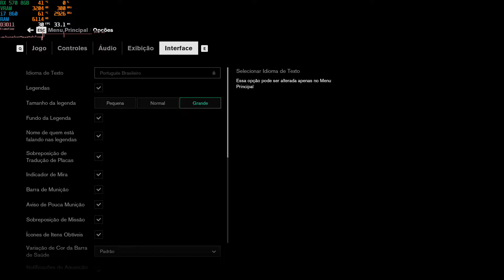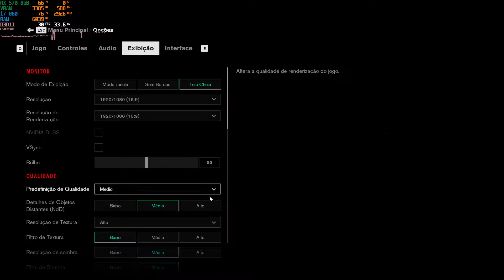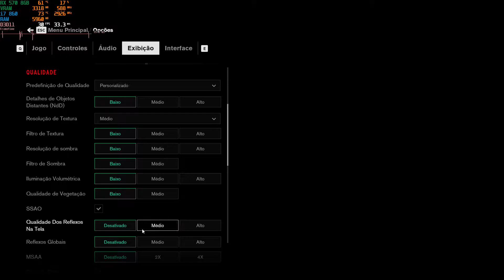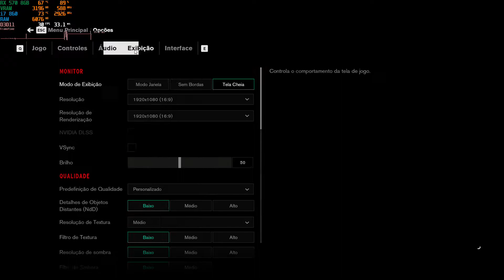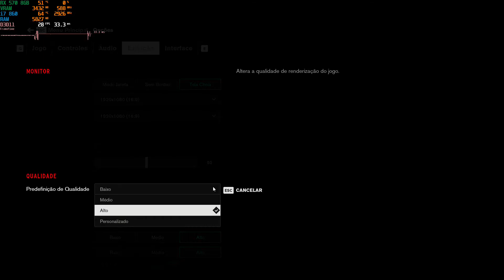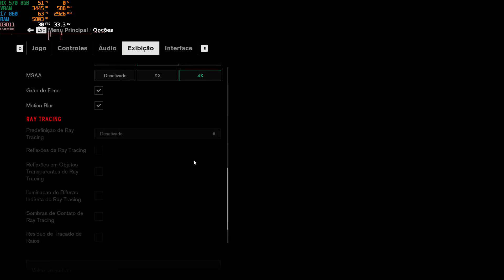Control - i7 860 + 8GB RAM + RX 570 8GB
i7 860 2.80 GHz Turbo 3.46 GHz
8 GB RAM DDR3
AMD RX570 8G Phantom Gaming D Radeon